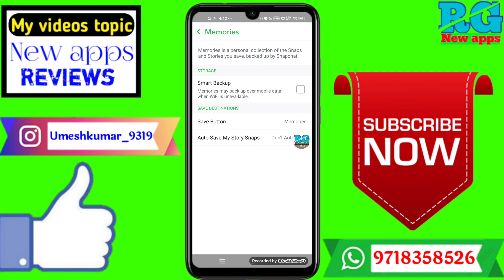Snapchat photo gallery me nahi aa raha hai | Snapchat ki photo gallery me kaise laye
Dosto aaj ki video Main maine aap Logon Ko bataya hai ki Snapchat photo gallery me nahi aa raha hai ? Snapchat ki photo gallery me kaise laye

Your Queries- 👇
1.Snapchat photo gallery me nahi aa raha hai

2.Snapchat ki photo gallery me kaise laye

3.Snapchat photo gallery me nahi aa raha hai

4.Snapchat ki photo gallery me kaise laye

5.snapchat photo gallery me kaise laye

6.snapchat se photo ko gallery mein kaise lete hain

7.snapchat ki photo gallery mein kyon nahin aati

8.snapchat ki photo gallery mein kaise aati hai

9.snapchat photo ko gallery me kaise laye

10.snapchat ki photo gallery me nahi aa rahi

11.snapchat se photo gallery me kaise send karen

12.snapchat se photo gallery me na aaye to kya kare
✔️Samsung phone me call recording kaise kare

My gadgets